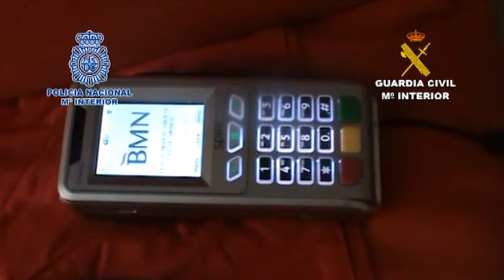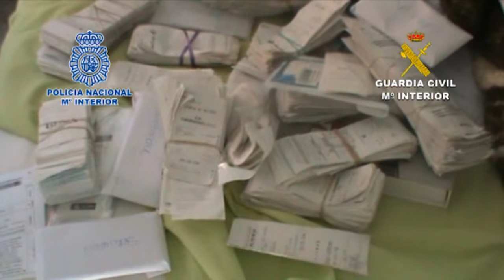Operación Azteca. Operaciones de la Guardia Civil. UCO y UDEF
Operación conjunta de la Guardia Civil y de la Policía Nacional

Desmantelada una organización dedicada a la falsificación de tarjetas de crédito  procedentes principalmente de Venezuela

Ocho personas han sido detenidas en Madrid como presuntos autores de delitos de falsificación de tarjetas de crédito y fraude fiscal

Las tarjetas de crédito falsas eran utilizadas para realizar compras masivas en comercios conniventes

13 de agosto de 2015.-  Una operación de la Guardia Civil y de la Policía Nacional ha permitido desmantelar una organización que enviaba a España chips de tarjetas de crédito venezolanas con los que después se reconstruía la tarjeta falsa y se realizaban compras masivas en comercios conniventes. Los ocho integrantes de la red ahora detenidos están acusados de los delitos de falsificación de tarjetas de crédito  y de fraude fiscal.

La investigación se inició tras la llegada a España, procedentes de Colombia vía Alemania, de 75 chips presuntamente recortados de tarjetas bancarias. A raíz de la interceptación de los chips, los agentes detectaron un entramado criminal compuesto principalmente por los ocho arrestados. Este grupo de personas se encargaba de gestionar los envíos desde Colombia y Venezuela de las tarjetas bancarias recortadas. Los chips eran ocultados en paquetes postales, aparatos electrónicos, libros o revistas para introducirlos y así usarlos en España.

La organización desarticulada tenía capacidad para la falsificación de tarjetas bancarias. De esta manera volcaban la información en soportes idóneos para su utilización fraudulenta en establecimientos comerciales, en algunos casos conniventes o incluso creados única y exclusivamente para utilizar las tarjetas falsas.
Fraude superior a los 600.000 euros

Los investigadores han detenido en Madrid a un total de ocho ciudadanos venezolanos relacionados con la investigación. También se han realizado siete registros domiciliarios en los que se ha incautado un lector–grabador de tarjetas, 200 tarjetas de crédito, 14 TPV de los establecimientos, 20.050 euros en efectivo y un cheque al portador por valor de 1.380 euros, una pistola y un rifle de asalto simulados, varios ordenadores con el software necesario para la falsificación de tarjetas y numerosas boletas de pago con tarjetas de los diferentes establecimientos comerciales conniventes. Además se ha solicitado el bloqueo de cuentas bancarias asociadas a los comercios y a los principales investigados con cerca de 190.000 euros.

Por el momento, tras el estudio de las cuentas asociadas a los TPV de los establecimientos comerciales conniventes y de los movimientos de las cuentas asociadas a los establecimientos y a sus propietarios, el fraude provocado por la organización desarticulada supera los 600.000 euros.

La investigación ha sido desarrollada por el Grupo de Blanqueo de Capitales de la UCO de la Guardia Civil y agentes de la UDEF Central de la Comisaría General de Policía Judicial, de la Brigada Provincial de Policía Judicial de Madrid, de la Comisaría de Distrito Centro de Madrid; todos ellos agentes de la Policía Nacional.